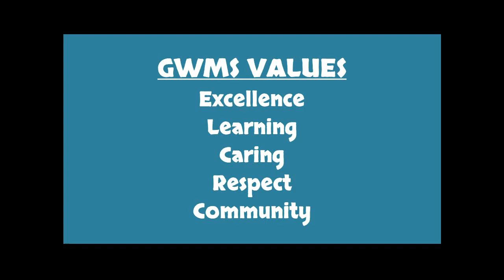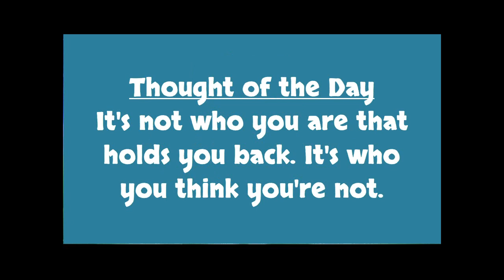WTV - August 27, 2019